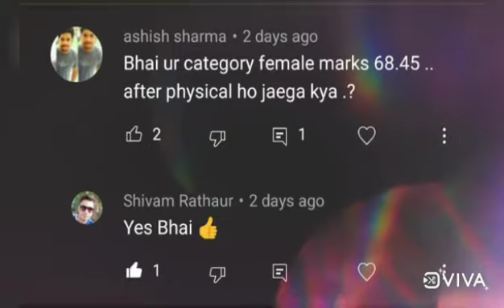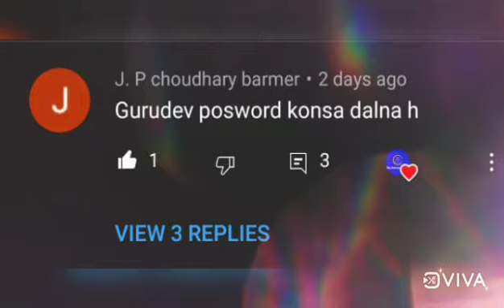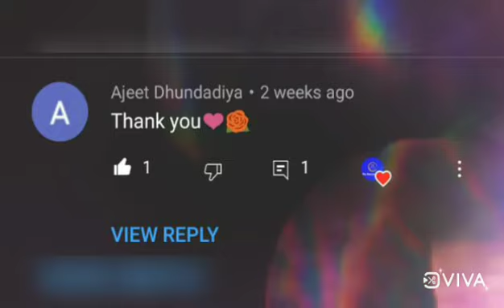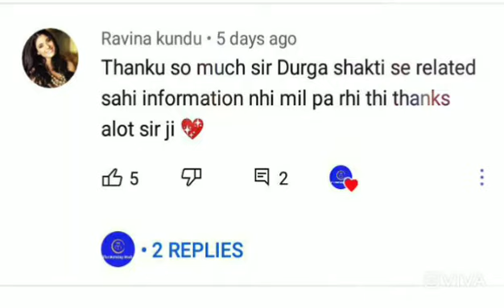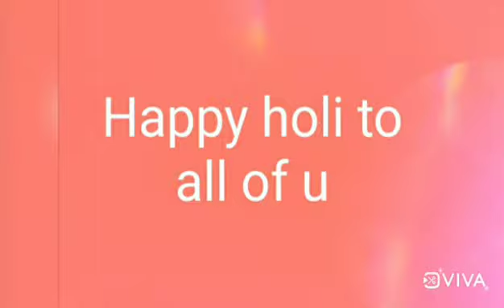Happy Holi To All Of You || My First Holi with My YouTube Family || Thanku So Much for Your Loveness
Gaal me DJ bajado Holi khelenge mere yaar

Happy Holi Video Song
Holi Best Song
Haryanvi Holi Best Song
Holi Best Hindi Song

The Burning Study Holi Video